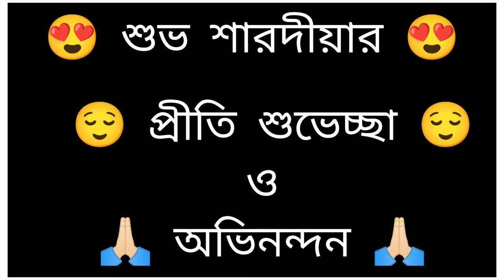😍🤗 দুর্গা পুজোর শপিং 🤗😍 ।। 😂🤣 হাসির বাংলা কার্টুন 🤣😂 ।।